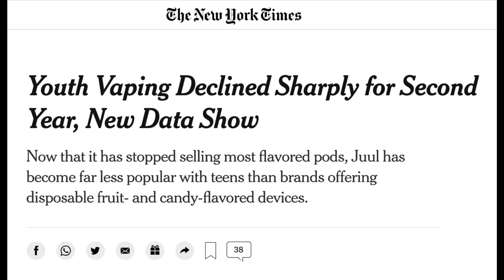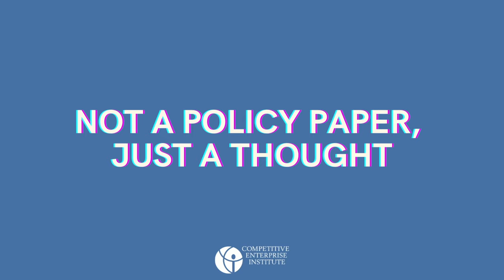Health Policy and E-Cigarettes: Not a Policy Paper, Just A Thought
January 21, 2022 - Senior Fellow Michelle Minton explains why health policy on e-cigarettes can can work for both youth and adults.